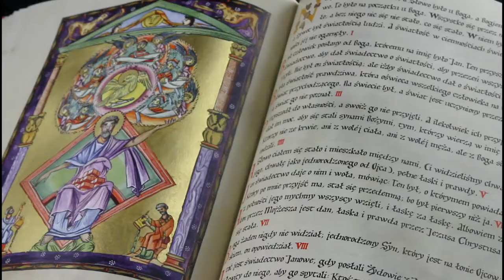Biblia Królów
Biblia Królów, stylizowana na czasy Bolesława Chrobrego, jest księgą inną niż wszystkie wydane dotąd w Polsce. Zawiera tekst czterech Ewangelii i Apokalipsy św. Jana i emitowana jest z zastosowaniem zasad, według których powstawały średniowieczne rękopisy. Biblia Królów zachowuje ówczesne zdobienia, krój pisma i ilustracje, a także bogatą okładkę wzorowaną na najświetniejszych oprawach średniowiecznych manuskryptów.